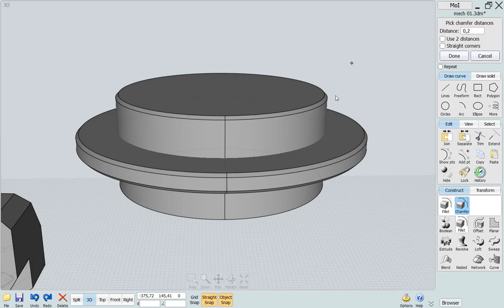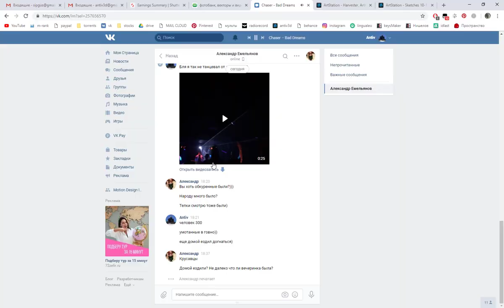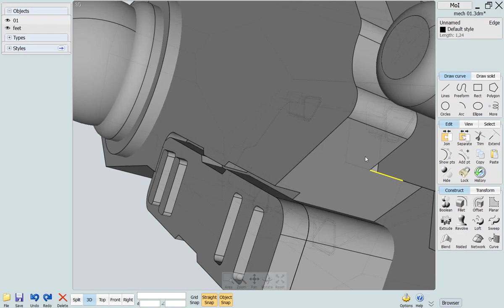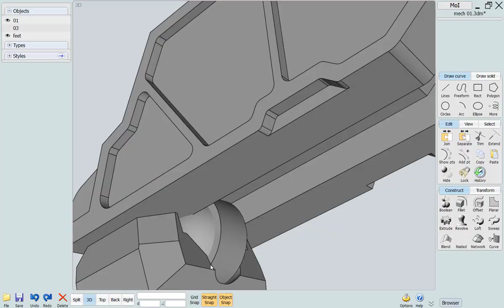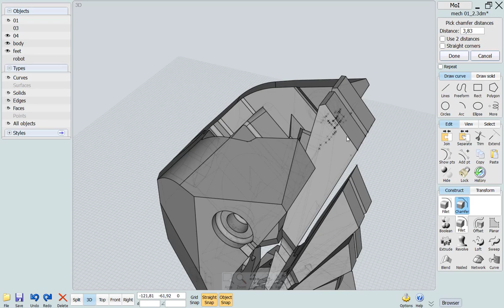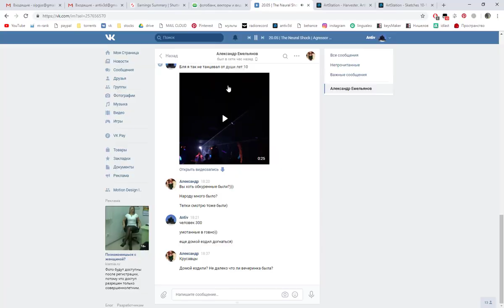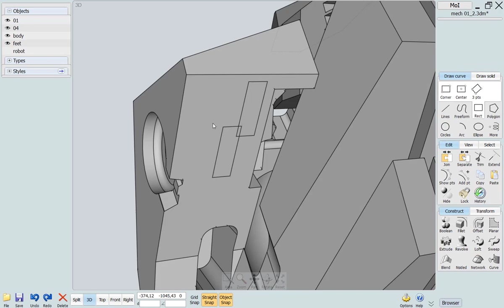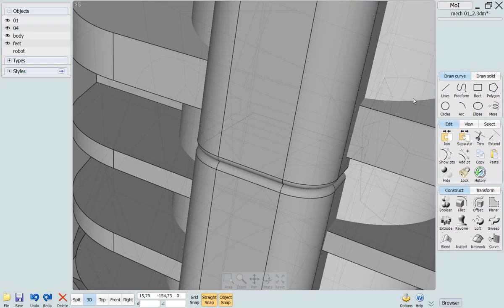Timelapse Modeling Mech Robot Moi3D part 3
The process of modelling the mechanical robot warrior.

This is a series of quick videos to create a combat robot.

use program: Moi3d